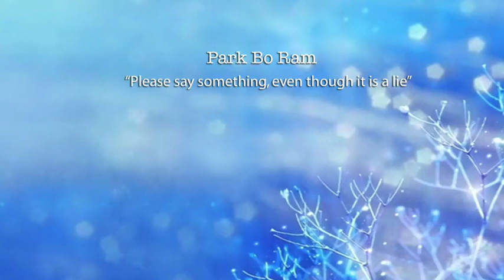180307_ Park Bo Ram『 嘘でも言って / Please say something, even though it is a lie』W OST- Piano by ear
ピアノ楽譜 (完コピ版) Piano sheet：
Please describe and refer it if you use my cover sheet.

↓原曲を確認できます (You can listen to the original sounds.)

☆このアレンジ音源で勝手に楽譜販売など、商用目的で利用しないでください。